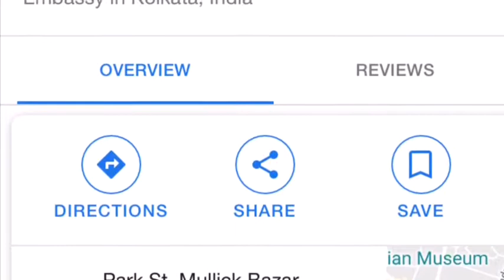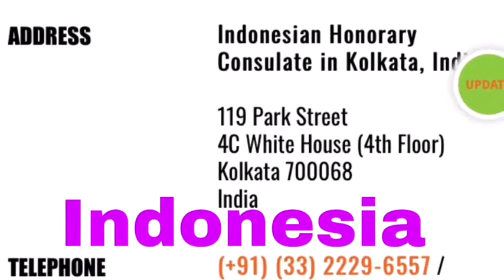Foreign consulates in Kolkata, consulate in Kolkata. Consulate offices in Kolkata.location consulate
consulates in Kolkata . Many foreign consulates and embassies are there in Kolkata, capital of West Bengal. India. Consulates for the example Bangladesh, Austria, Bolivia. Czech Republic. Canada, Nepal , japan.Srilanka etc. Bangladesh High Commissioner kolkata, Nepal embassy Kolkata , Canadian consulate Kolkat, Austria embassy Kolkata. Bolivia embassy Kolkata, Czech Republic consulate Kolkata.japan embassy Kolkata.